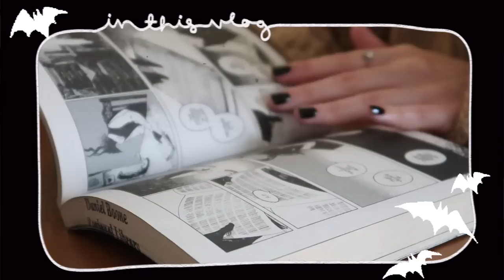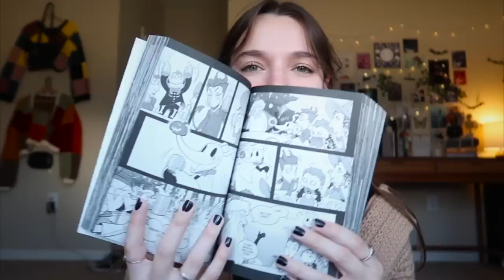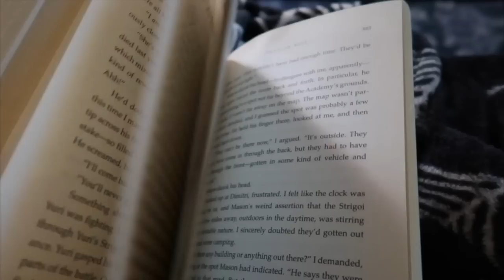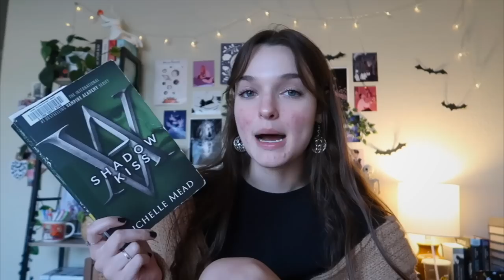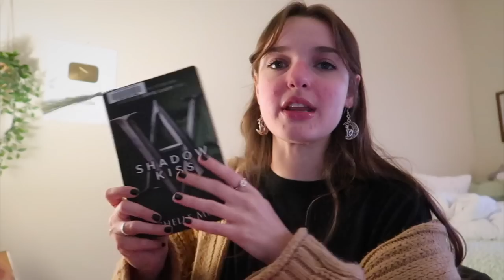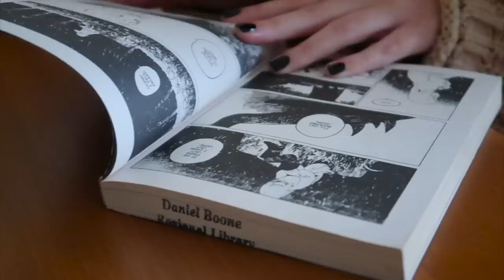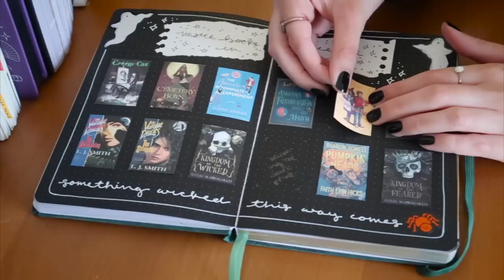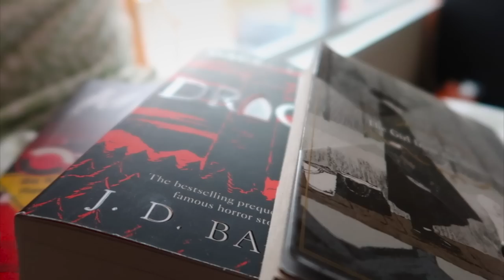READING VLOG | vampathon, finishing four books, and library visits🦇🌙✨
about me:
hello, my name is katie, i'm twenty-two, and i love talking about books on the internet! i film using my canon g7x (and sometimes a canon 6D mark ii) for filming and i use final cut pro to edit. i do hope you decide to stay a while!